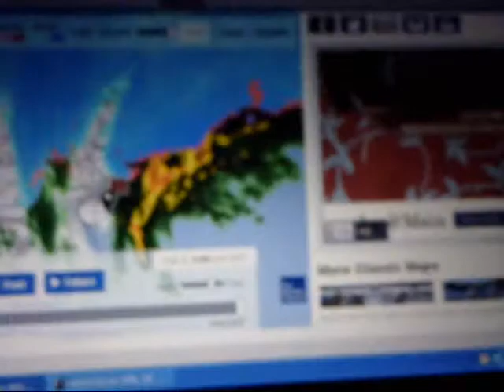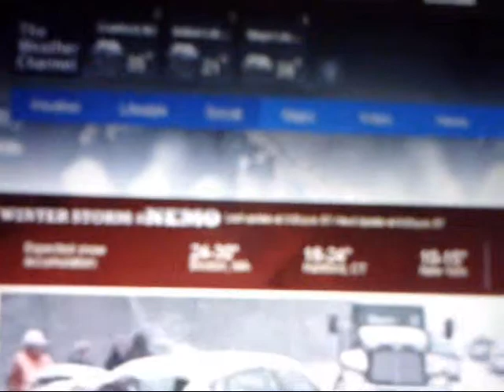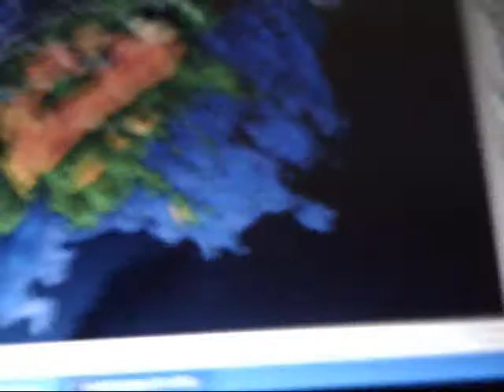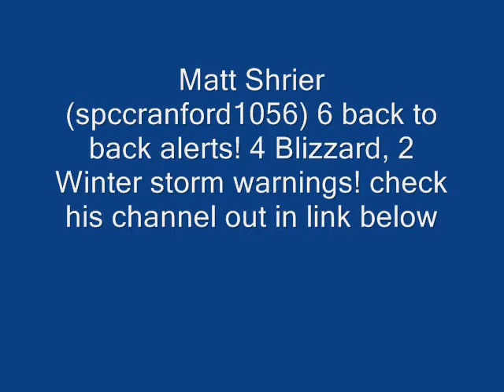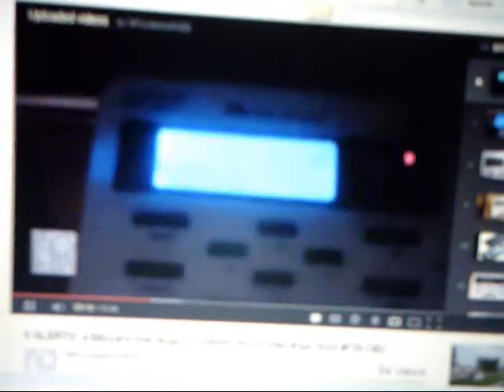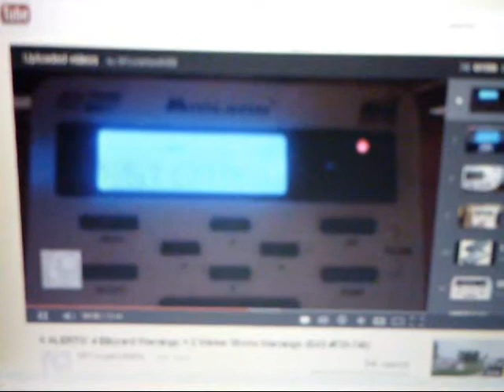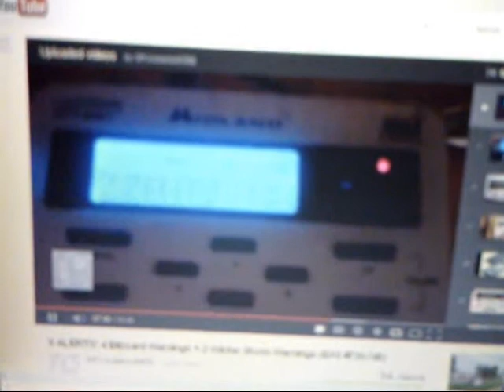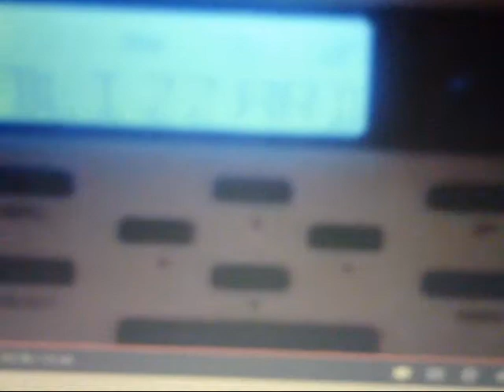2/8 2013 Blizzard Nemo for the record books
Documentary on the Feb 8th, 2013 Northeast blizzard